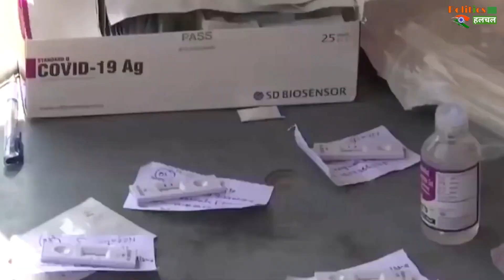Covid19 India: कोरोना से ठीक मरीजों में नया फंगल इन्फेक्शन, लोग खो रहे हैं आंखों की रोशनी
Coronavirus India News: Fungal Infection Increases Anxiety In Patients Recovering From Corona, People Are Losing Eye Light | Corona Virus India Latest News And Updates

EDITOR ►Shadik